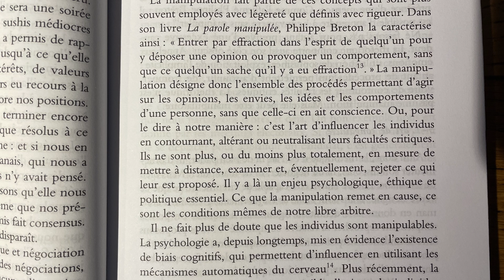Comment les politiciens te manipulent ( tous ) !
Si tu veux changer de vie, sortir du système ou quitter la société de consommation pour pouvoir vivre autrement alors cette playlist va t’intéresser:

Je te partage mes réflexions tirées de mes différentes expériences en dehors du système et de ses réseaux et mes differents tests de modes de vie alternatifs. Vivre autrement et plus librement c’est possible et ça commence maintenant!!